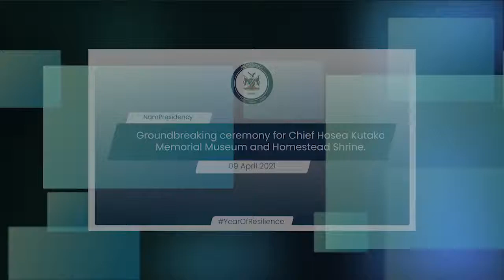Construction of Hosea Kutako Shrine commences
Staff Reporter

President Hage Geingob participated in the ground breaking ceremony on the site where the Hosea Kutako Museum Will be constructed. During the ceremony he said that Namibians should learn from history to avoid mistakes in the future.